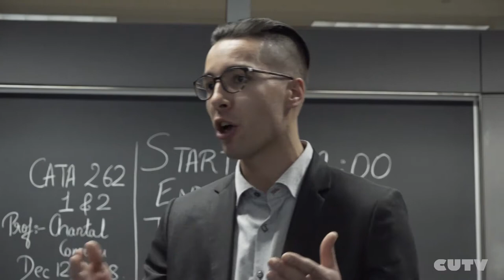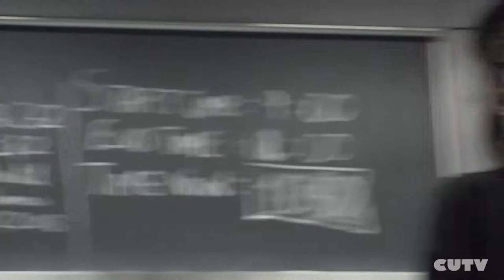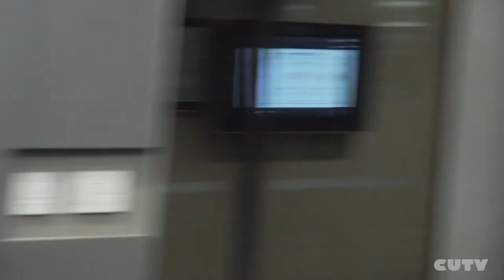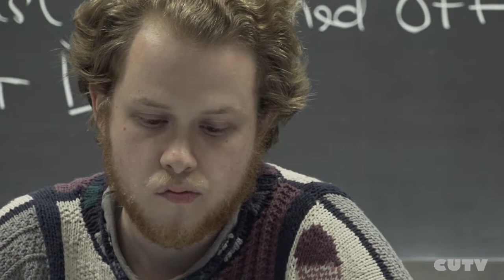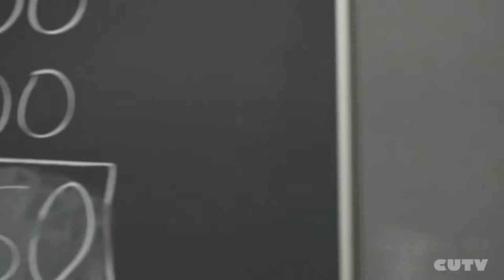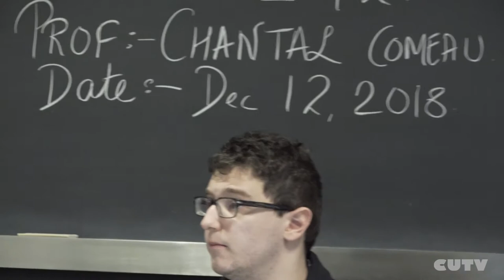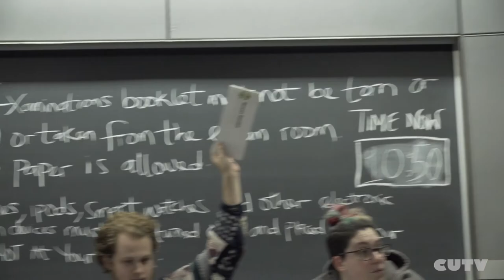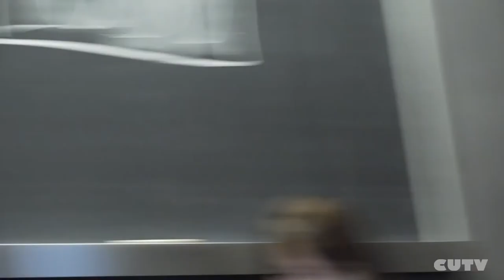CSU REGULAR COUNCIL MEETING, DECEMBER 12, 2018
The CSU (Concordia Student Union) held its regularly scheduled council meeting on Wednesday, December 12, 2018 at 18h30 in the JMSB building, SGW campus.